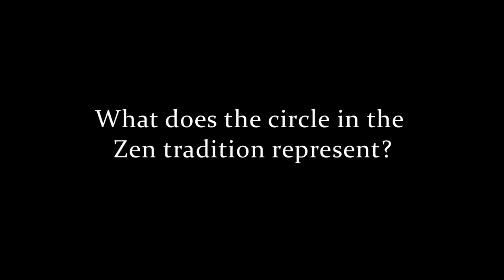The Circle in the Zen Tradition, Kazuaki Tanahashi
An excerpt of the Interview with Kazuaki Tanahashi featured in the SAND Anthology vol. 5.

Kazuaki Tanahashi, born in Japan and active in the United States since 1977, is an artist, writer, and worker for peace and the environment. Kaz’s one-stroke paintings, multi-color Zen circles, and calligraphy have been in solo exhibitions throughout the world. His publications include Brush Mind, Penetrating Laughter: Hakuin’s Zen and Art, Lotus, and Treasury of the True Dharma Eye: Zen Master Dogen’s Shobo Genzo. Also, The Heart Sutra: Exploring Wisdom Beyond Wisdom is forthcoming from Shambhala Publications. He is the founding director of A World Without Armies and a Fellow of the World Academy of Art and Science.